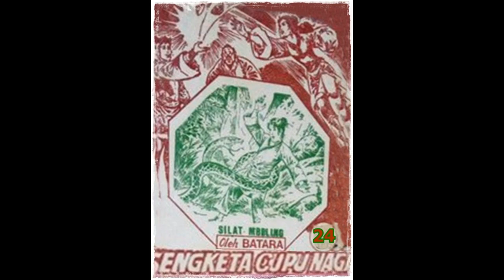Seri Cerita Silat Sengketa Cupu Naga Jilid 24